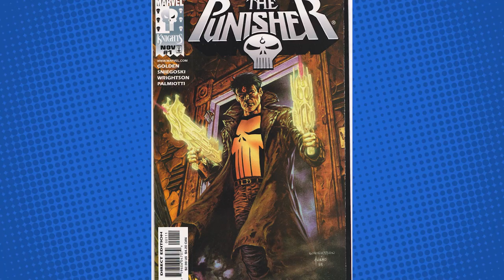The Punisher leads an ARMY OF NINJAS!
Born of tragedy. Devoted to war. Unstoppable in his rage. Frank Castle has become the most accomplished unaliver the world has ever seen. Now it’s time for him to face his destiny. What shocking secret from Frank’s past will convince him to take the reins of the Marvel Universe’s most notorious clan of assassins? And once he becomes the warlord of the deadly ninjas of the Hand, will it also mean an end for the Punisher? Or a whole new bloody beginning? Join the superstar team of writer Jason Aaron and artists Jesús Saiz and Paul Azaceta for an epic exploration of the dark and violent past — and inevitable future — of the man known as Frank Castle!